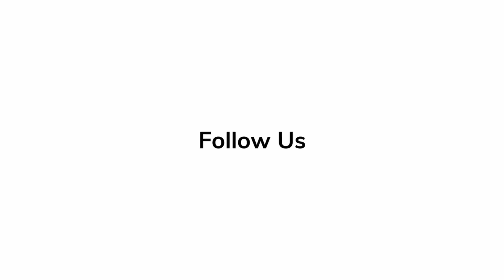Red Carpet Revelations with Jovan Adepo on His New Film 'Babylon'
Actor, Jovan Adepo, talks about the Director of the new film 'Babylon', Damien Chazelle.